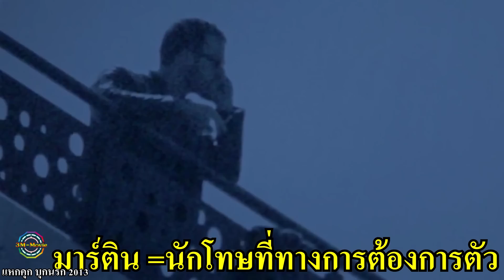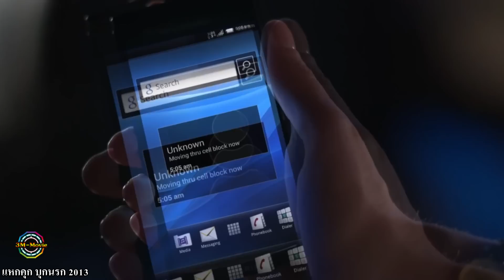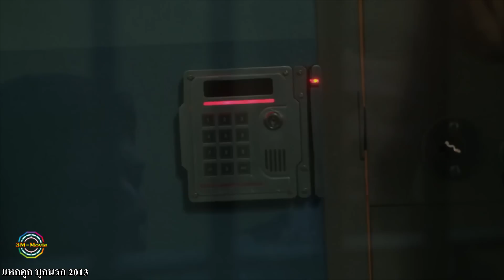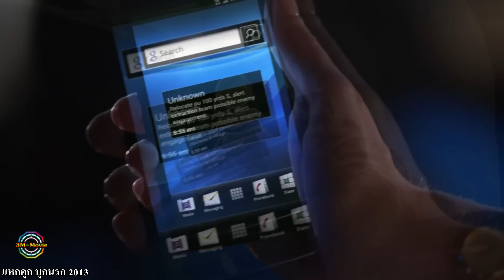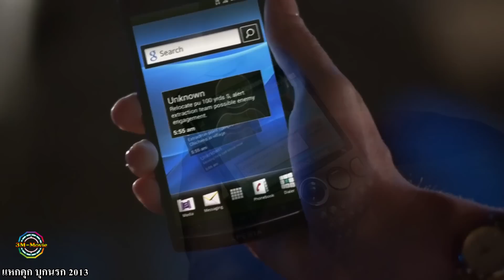สปอยหนัง พวกเขารับจ้างช่วยนักโทษ หลบหนีออกจากเรือนจำ!!3M-Movie